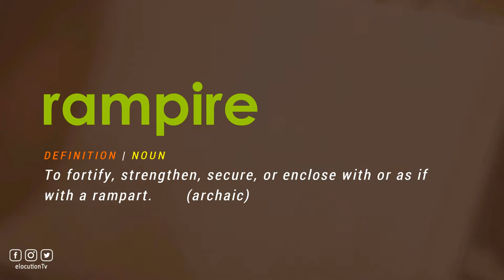How To Pronounce Rampire | With Definition or Examples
How To Pronounce / How To Say Rampire

Vocabulary Builder

1000 Most Common English Words, Most Used Words